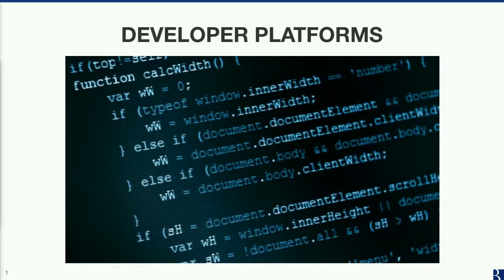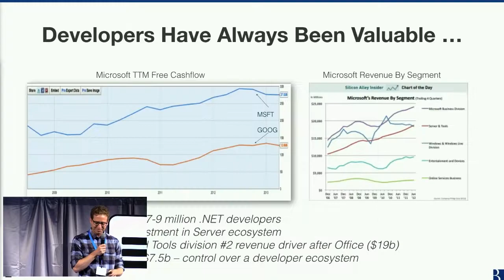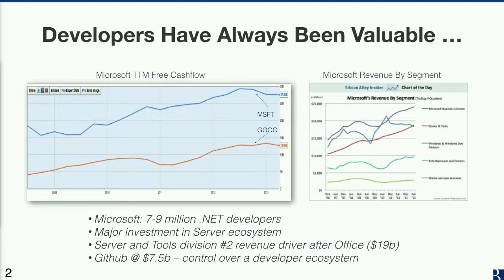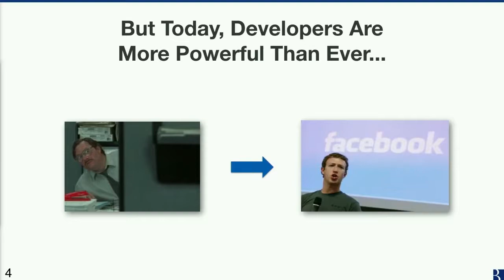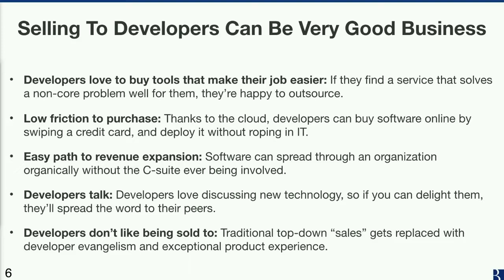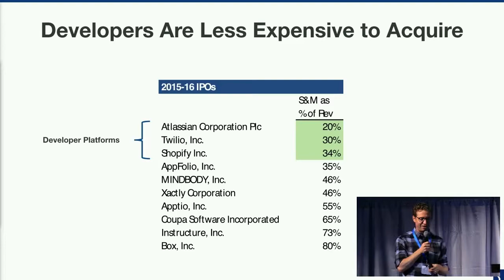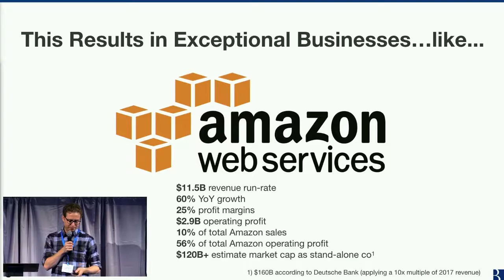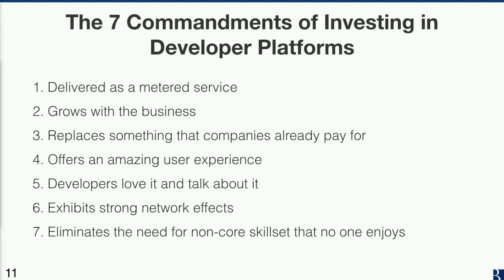Panel with Alex Solomon, Harry Glaser and Ethan Kurzweil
Alex Solomon - Pagerduty - CTO & Cofounder
Harry Glaser - Periscope Data - CEO & Cofounder
Ethan Kurzweil - Bessemer Venture Partners - Partner

From API Mixtape 2018, by ReadMe. API Mixtape is a celebration of APIs, and how they enable any skill level to build awesome websites, apps and workflows.